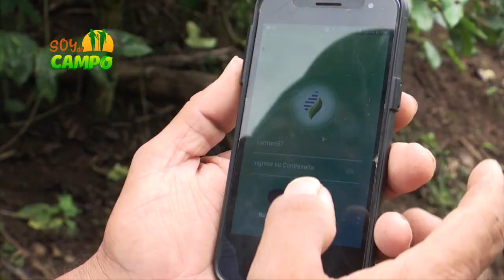¡NO TE PIERDAS SOY DE CAMPO! GRAN ESTRENO 19 DE NOVIEMBRE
El sector agropecuario representa un aporte importante en la economía de Nicaragua. En SOY DE CAMPO conoceremos el testimonio de  productoras y productores agropecuarios de Nicaragua.